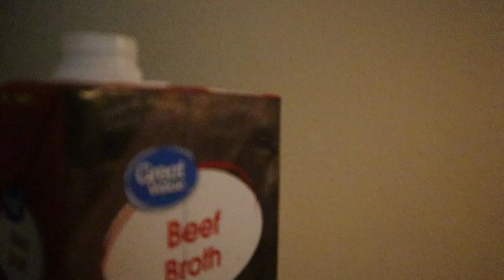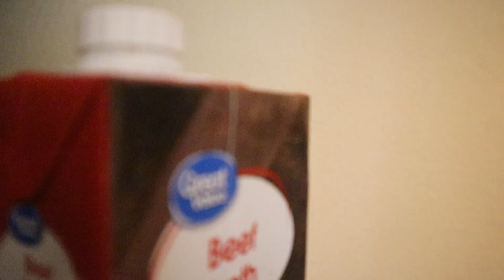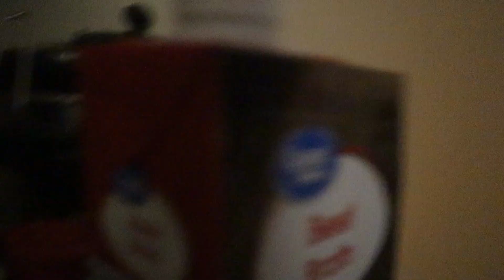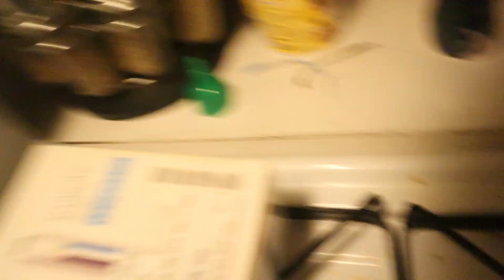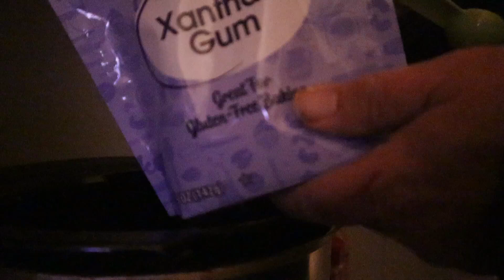Crockpot Buffalo Chicken Soup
Timothy Birmingham
P.O.Box 1225